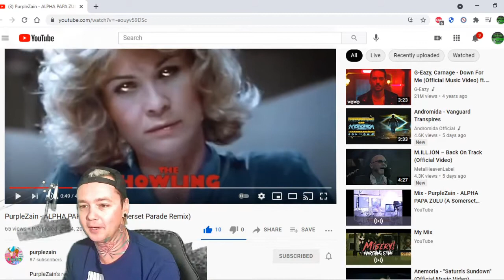PurpleZain - Alpha Papa Zulu ( A Somerset Parade Remix) - Local Band Smokeout Reaction / Review